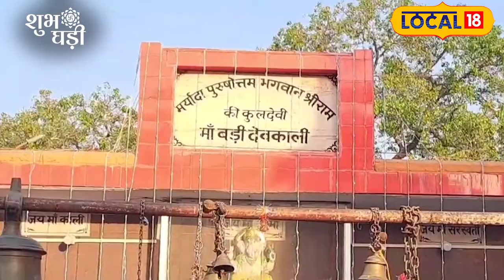Chaitra Navratri 2024: इस मंदिर में दर्शन के बाद पूरी होती हैं मनोकामनाएं!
Badi Devkali Temple, which is located in Ayodhya, holds a special significance for the devotees during Chaitra Navratri. The presence of three goddesses in the form of Mata Kali, Mata Lakshmi and Mata Saraswati makes this temple even more sacred. The history of this temple is linked to Lord Ram and Treta Yuga, which further increases its religious importance.
बड़ी देवकाली मंदिर, जो कि अयोध्या में स्थित है, चैत्र नवरात्रि के दौरान भक्तों के लिए एक विशेष महत्व रखता है। माता काली, माता लक्ष्मी और माता सरस्वती के रूप में तीनों देवियों की उपस्थिति इस मंदिर को और भी पवित्र बनाती है। इस मंदिर का इतिहास प्रभु राम और त्रेता युग से जुड़ा हुआ है, जिससे इसकी धार्मिक महत्ता और भी बढ़ जाती है।